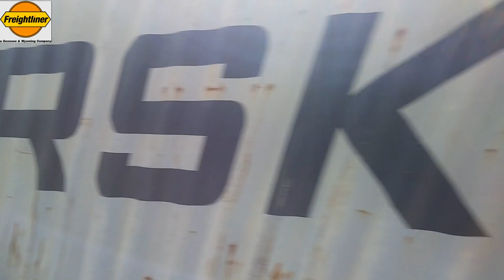Trains at Witham (26/07/2023)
Trainspotting video at Witham (26 July 2023):

Train 1: 745004 FLIRT (09:40 pass Greater Anglia intercity service from Norwich to London Liverpool Street).

Train 2: 720129 Aventra (09:45 Greater Anglia commuter service from Clacton-on-Sea to London Liverpool Street).

Train 3: 720527 & 720582 Aventras (09:47 Greater Anglia commuter service from London Liverpool Street to Ipswich).

Train 4: 720115 & 720515 Aventras passes at 09:49 with the 09:49 Greater Anglia empty coaching stock movement service from IIford E.M.U.D. to Clacton C.S.D. This train went into Witham Down Loop to allow two trains to pass, before continuing its journey to Clacton C.S.D.

Train 5: 66540 Diesel Freight Locomotive passes at 09:50 (28 minutes late) with the delayed 09:22 Freightliner service from Felixstowe North F.L.T. to Lawley Street F.L.T.

Train 6: 745009 FLIRT (09:53 pass Greater Anglia empty coaching stock movement service from Norwich C.Pt. T.&R.S.M.D to London Liverpool Street).

Train 7: 720574 & 720565 Aventras (10:03 Greater Anglia commuter service from London Liverpool Street to Clacton-on-Sea).

Train 8: 720123 Aventra (10:07 Greater Anglia commuter service from Colchester Town to London Liverpool Street).

Train 9: 745010 FLIRT (10:10 pass Greater Anglia intercity service from London Liverpool Street to Norwich).

Train 10: 745003 FLIRT (10:13 pass Greater Anglia intercity service from Norwich to London Liverpool Street).

Train 11: 720130 & 720131 Aventras (10:15 Greater Anglia commuter branch line service from Braintree to London Liverpool Street).

Train 12: 720133 & 720132 Aventras departs at 10:22 (7 minutes early) with the 10:29 Greater Anglia test train service to Clacton-on-Sea. This train went into Witham Down Loop to wait for two trains to pass, before continuing its journey to Clacton-on-Sea. Ignore the destination on the train cab, it's not going to Colchester, this train is going to Clacton-on-Sea.

Train 13: 720513 & 720587 Aventras (10:23 Greater Anglia commuter service from London Liverpool Street to Colchester Town).

Train 14: 720126 Aventra (10:29 Greater Anglia commuter service from Ipswich to London Liverpool Street).

Train 15: 720522 Aventra (10:34 Greater Anglia commuter branch line service from London Liverpool Street to Braintree).

Train 16: 755332, 755409 & 755418 FLIRT's (10:36 pass Greater Anglia intercity service from London Liverpool Street to Norwich).

Train 17: 745006 FLIRT (10:41 pass Greater Anglia intercity service from Norwich to London Liverpool Street).

Train 18: 720552 Aventra (10:46 Greater Anglia commuter service from Clacton-on-Sea to London Liverpool Street).

Train 19: 720107 Aventra (10:47 Greater Anglia commuter service from London Liverpool Street to Ipswich).

Train 20: 90008 & 90005 Electric Freight Locomotives (10:51 pass Freightliner service from Crewe Bas Hall S.S.M. to Felixstowe North F.L.T.).

Train 21: 755419 FLIRT (10:55 pass Greater Anglia empty coaching stock movement service from Wembley Intercity Depot to Norwich C.Pt. T.&R.S.M.D).

Train 22 & 23: 745005 FLIRT (11:11 pass Greater Anglia intercity service from London Liverpool Street to Norwich), and 745002 FLIRT (11:11 pass Greater Anglia intercity service from Norwich to London Liverpool Street).

Train 24: 720522 Aventra (again) (11:15 Greater Anglia commuter branch line service from Braintree to London Liverpool Street).

Train 25: 720125 & 720581 Aventras (11:21 Greater Anglia commuter service from London Liverpool Street to Colchester Town).

Train 26: 66587 Diesel Freight Locomotive (Ocean Network Express Pink Livery) (11:19 pass Freightliner service from Felixstowe North F.L.T. to Trafford Park F.L.T.).

Train 27: 745009 FLIRT (again) passes at 11:24 (4 minutes early) with the 11:28 Greater Anglia empty coaching stock movement service from London Liverpool Street to Colchester.

Train 28 and final train: 720120 Aventra (11:29 Greater Anglia commuter service from Ipswich to London Liverpool Street).

My next video will be the trainspotting video at Marks Tey (26 July 2023).